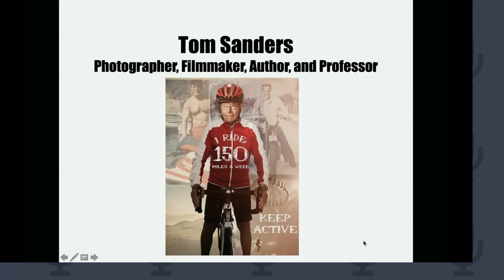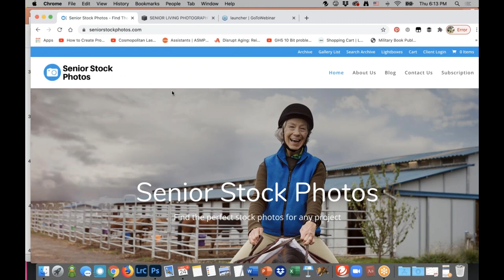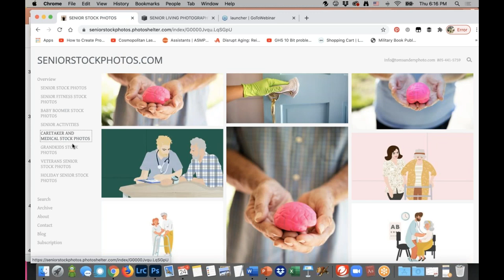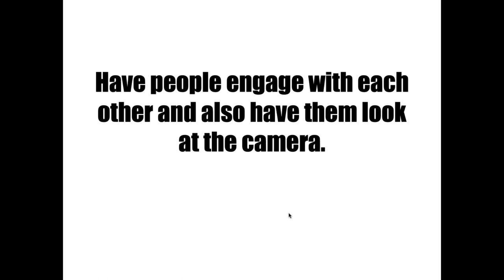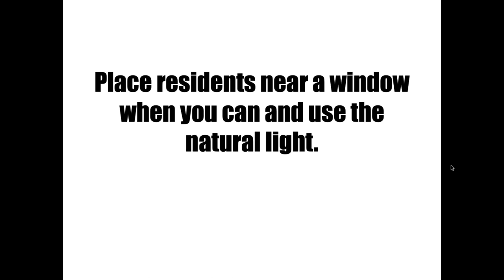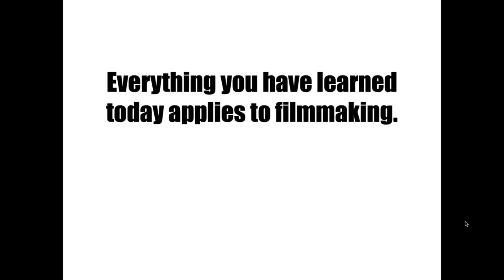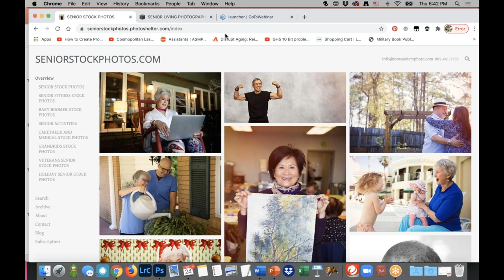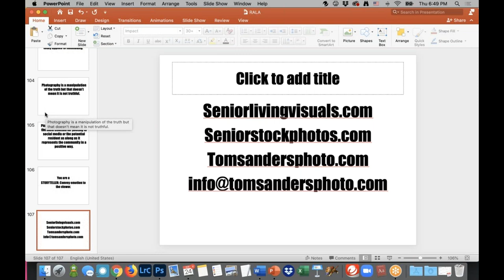RALNA Presents - Senior Stock Photos: Creating Better Imagery For Positive Aging and Care Taking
Join us for this free live event where SSP founder, Tom Sanders will be discussing residential assisted living social media photo tips in creating better images and stories for residential assisted living owners and what makes a great stock photo. Tom will show tips on how to light residents indoors, how to frame a shot, and how to organize a setting. Tom will also discuss different senior stock photos that will help communicate to prospective residents the care of residential assisted living. You want to communicate in your marketing material that residents will be taken care of through fitness, activities, care taking, and residential assisted living owners need this imagery.
Join us to learn how to up your marketing materials and gain access to one of a kind imagery.